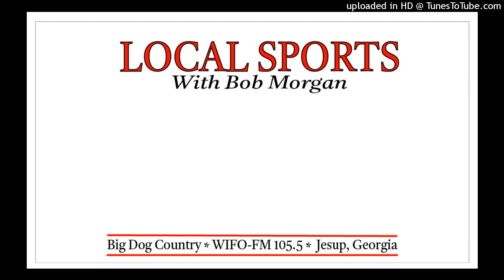Local Sports With Bob Morgan 3-2-23